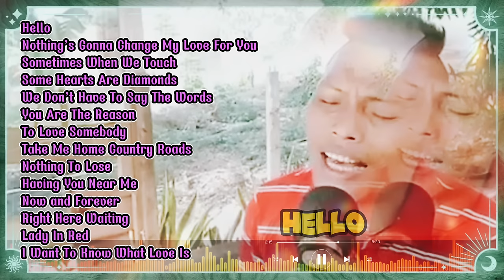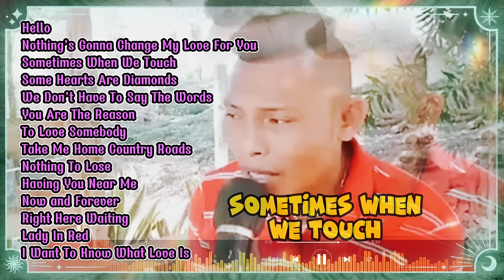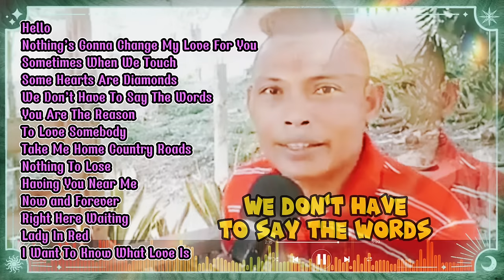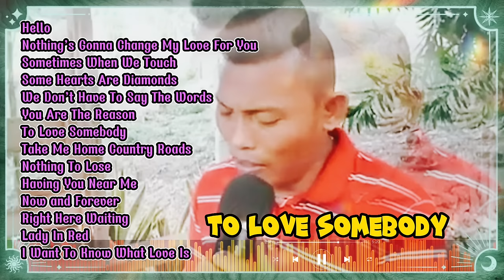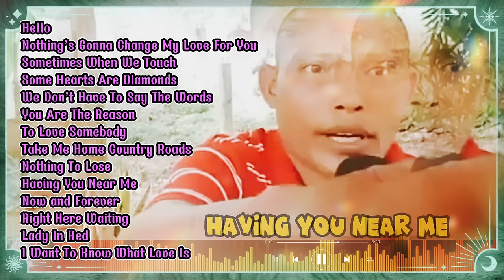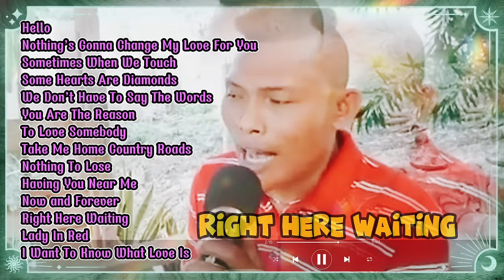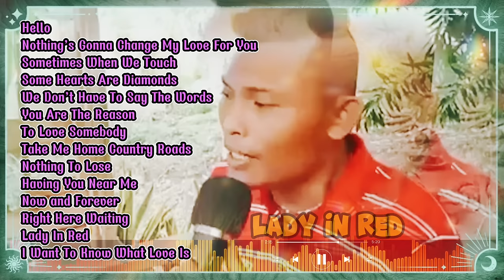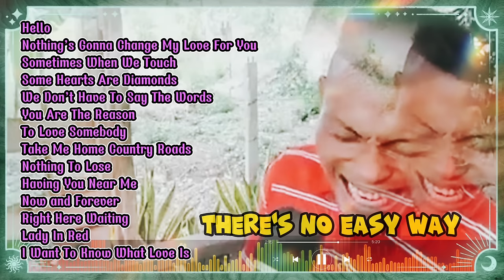Roland "bunot" Abante 🔥 Top12 Hit Songs Cover Nonstop Playlist 2023 🔥 MelodyVerse 🔥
Roland Abante is a skilled Filipino Singer and composer. He rose to international prominence as a contestant on America’s Got Talent’s 18th season. In the third episode of the show, he vowed the judges and audience with his outstanding audition performance. Bunot chose to play the ageless classic “When a man loves a Woman,” a song that has become memorable. His soulful song wowed the audience, earning a well-deserved standing ovation. Roland Abante will then compete on America’s Got Talent 2023.

Everything began when a video of him beautifully singing Michael Bolton’s classic song “To Love Somebody” went viral, leaving everyone speechless with his wonderful voice. He garnered considerable popularity appearing on radio broadcasts on the Wish Bus Channel, as well as collaborated with the esteemed label Be Original. His works include “Para King Bali”, “Anino Bunot”, and “Sabihin Mo Na’, among others. His incredible path demonstrates his unwavering commitment, steadfast tenacity, and unmistakable brilliance. He continues to captivate audiences with his sincere performances, hoping to fulfill his ultimate dream of becoming a winners on America’s Got Talent great stage.